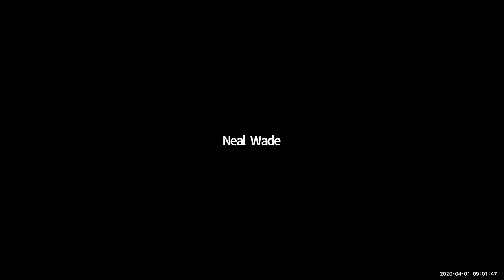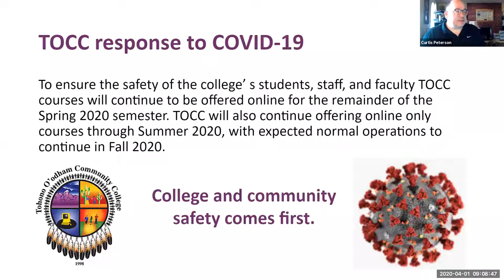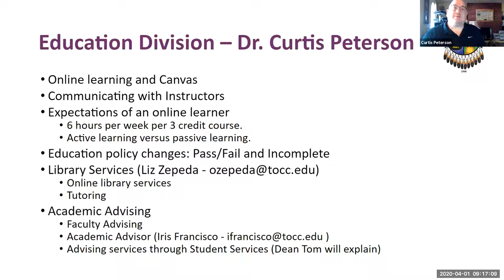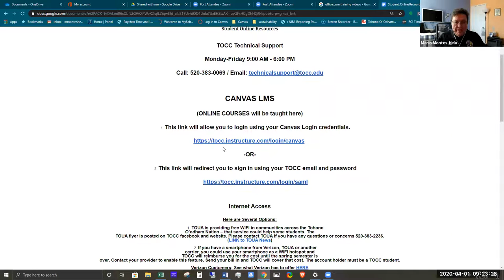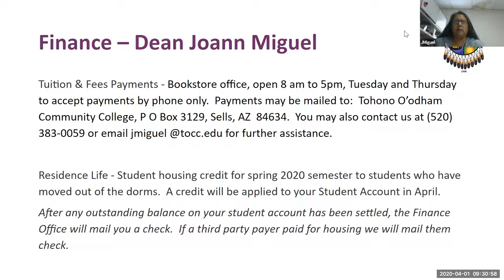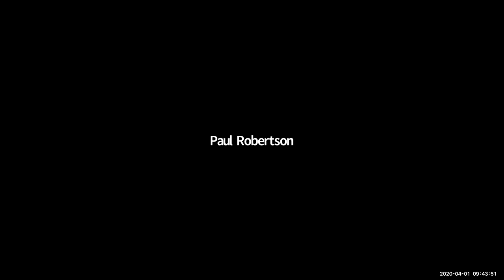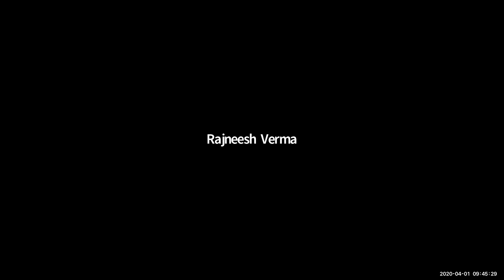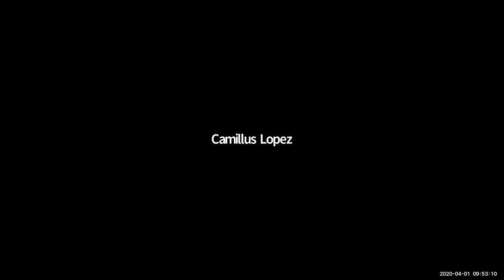Tohono O'odham Community College Response to COVID-19 Crisis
Wednesday's update to students and community to TOCC response to COVID-19